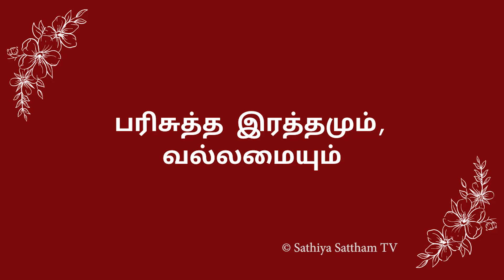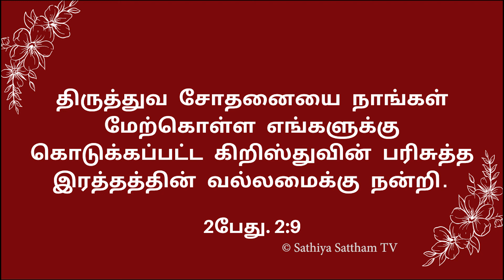6 பரிசுத்த இரத்தமும் வல்லமையும்